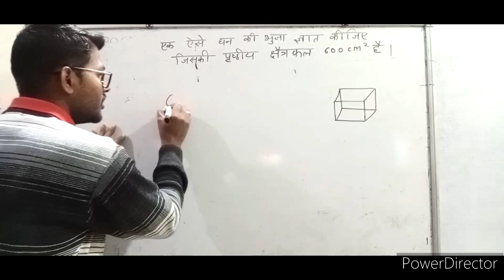basic maths || basicmaths ||area of square maths वर्ग का क्षेत्रफल